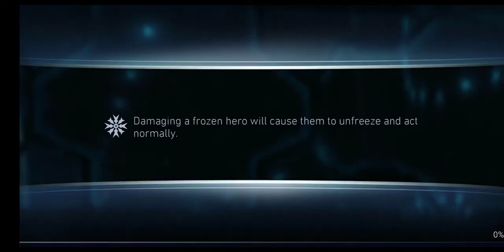JSGL, Raiden, Master Thief Catwoman in Solo Raids | Rise of Krypton Heroic 3 | Injustice 2 Mobile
Hello everyone, back with another video for Injustice 2 mobile. In this video we will be looking at how at using JSGL, Raiden, Master Thief Catwoman as damage dealers in solo raids. :)